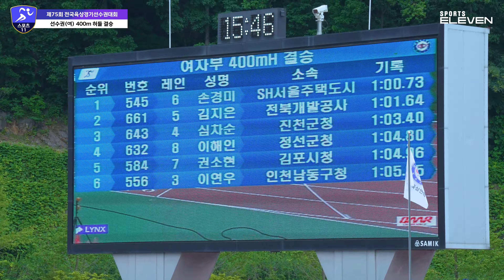손경미 vs 김지은 박빙의 승부! 육상 선수권 여자 일반부 400m 허들 결승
육상 선수권 여자 일반부 400m 허들 결승